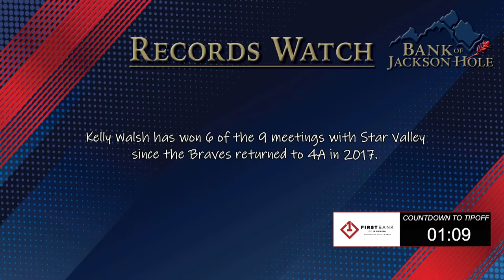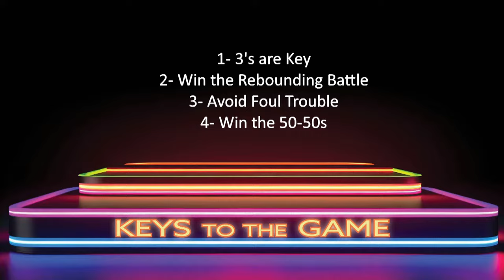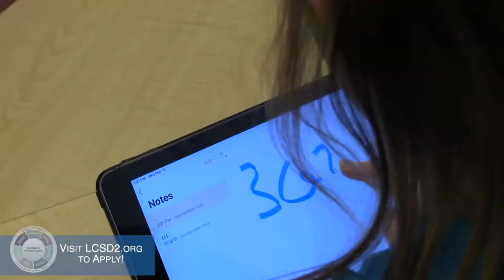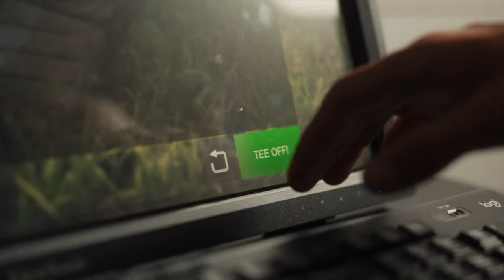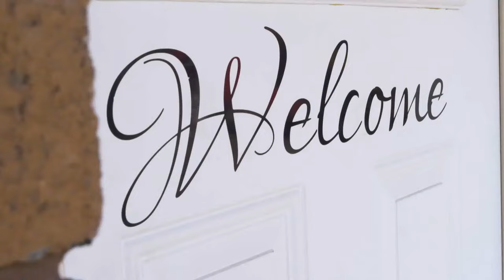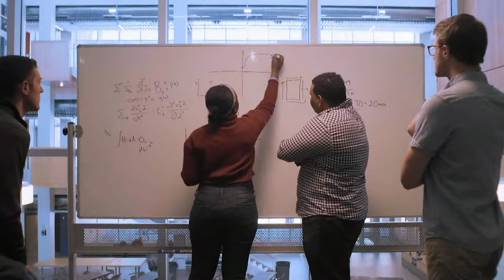Star Valley Lady Braves vs Kelly Walsh